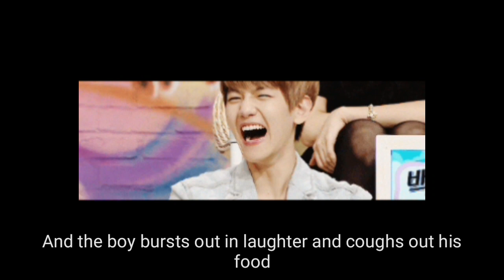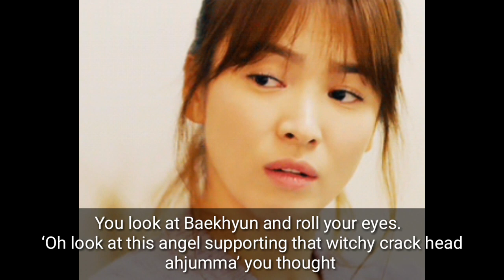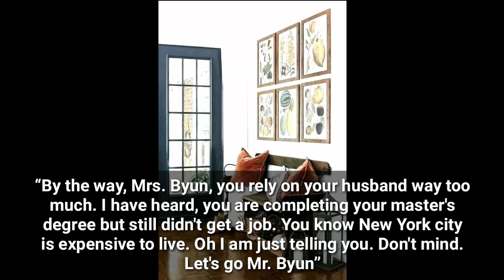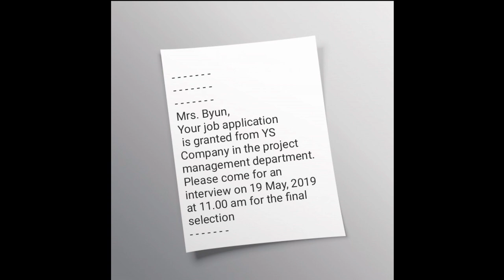Married to Baekhyun? || Closed Loop S2 Ep 1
Hope you enjoyed. If you are new to this ff check out the season one first

The video clips, pictures and music are not owned by us. Credits to the real owners